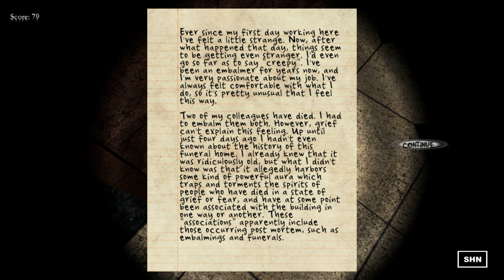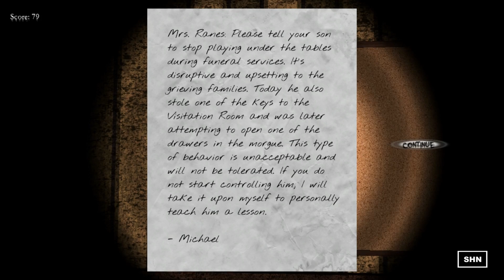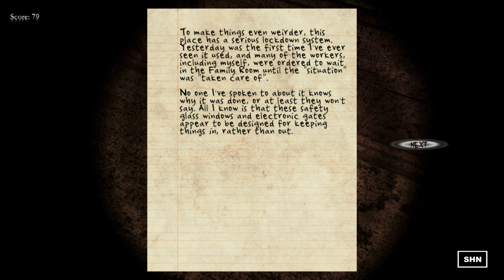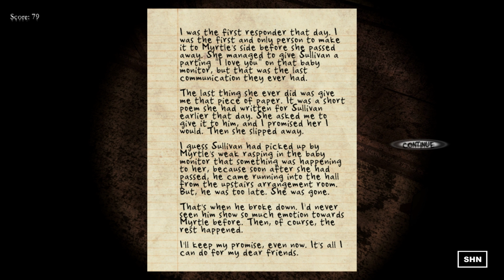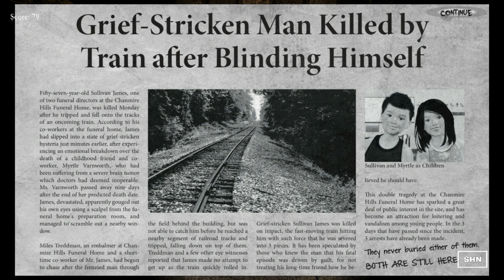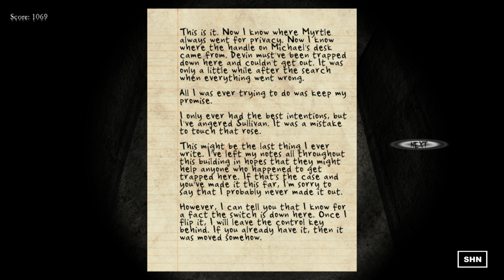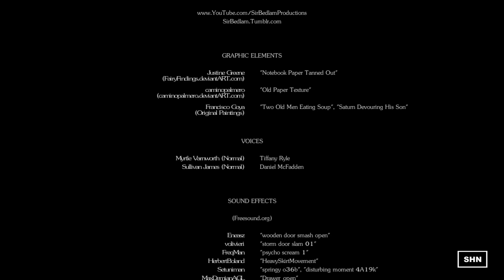Black Rose Full HD 1080p Longplay Walkthrough Gameplay No Commentary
SHN Rating for Black Rose ★★★★★ (for an indie horror game it is pretty awesome !)
Equipped with a flashlight, investigate an abandoned funeral home that's said to be haunted. Find out what really happened to the people who once worked there, and hope that this dark, eerie building doesn't become your final resting place.
THIS GAME IS FREE ON STEAM !
► Intro Song Remixed by DJ CRYPT3X on Youtube !